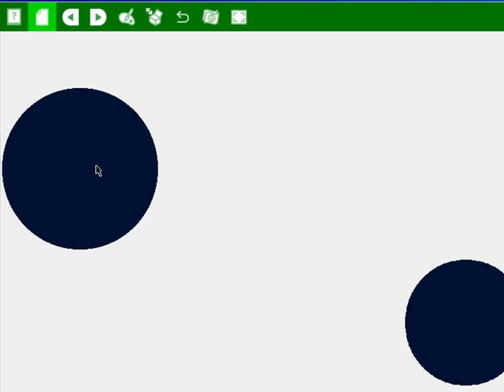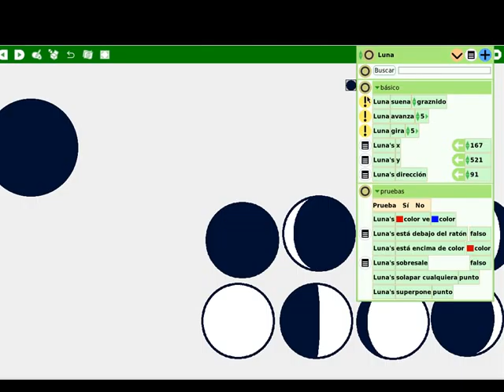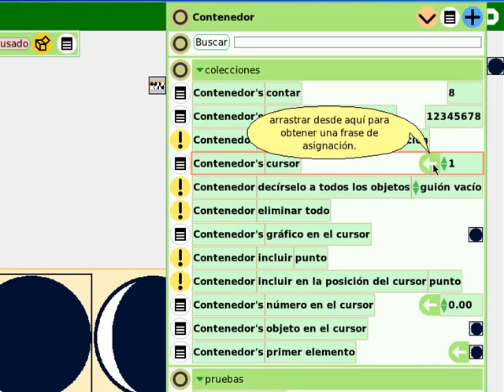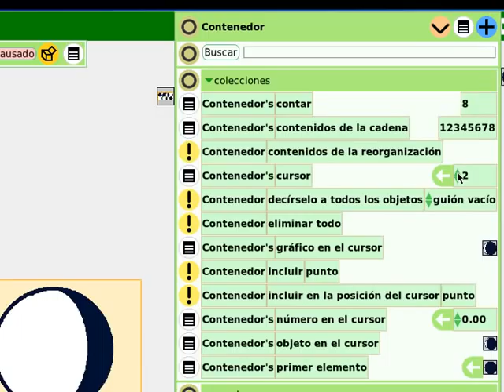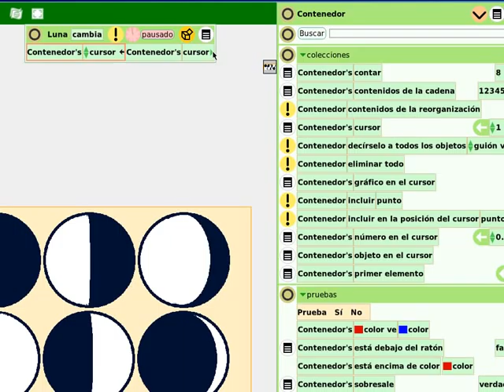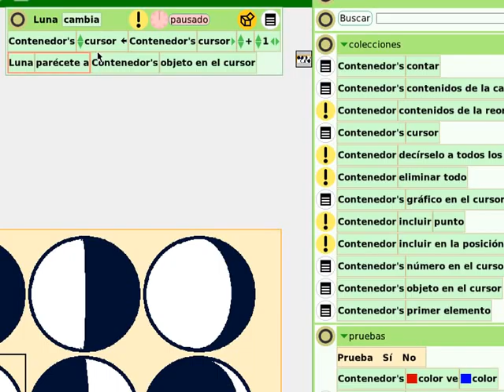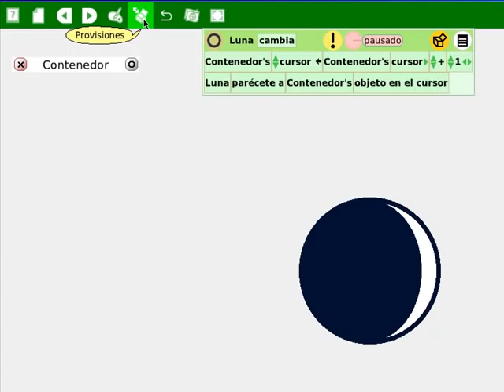Fases de la Luna Programar con Etoys